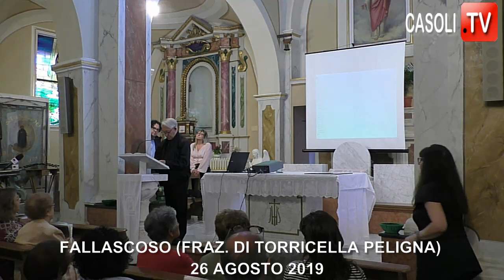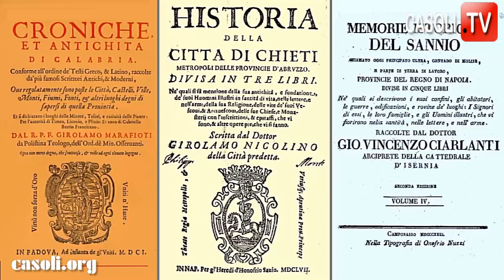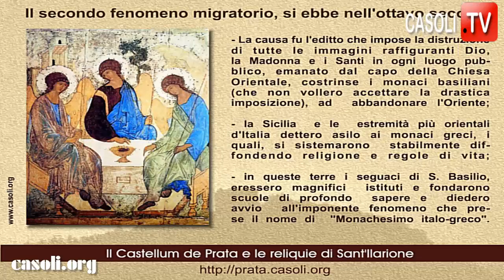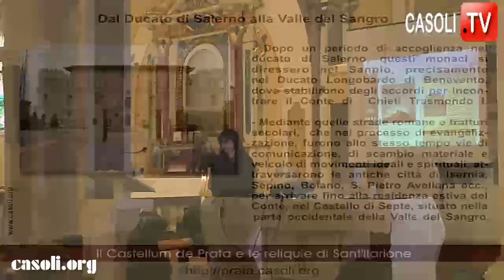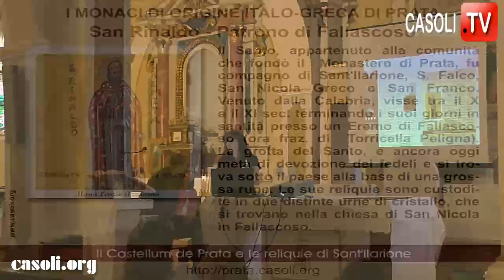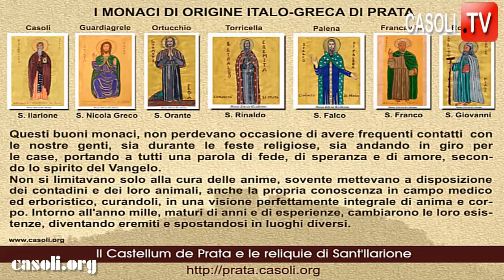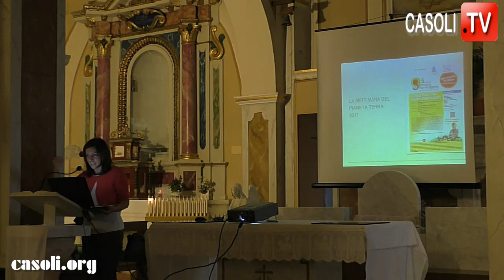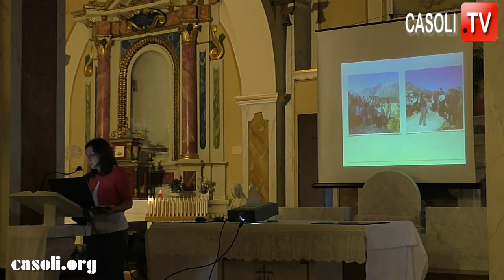RINALDO, IL SANTO CHE SCELSE FALLASCOSO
CONVEGNO "EREMITISMO NELLA VALLE DELL'AVENTINO" - FALLASCOSO (FRAZ. DI TORRICELLA PELIGNA) 26 AGOSTO 2019. A CURA DELL'ASSOCIAZIONE CULTURALE "SAN RINALDO"

SALUTI INIZIALI:
- Don Giuseppe Di Pietrantonio (parroco di Torricella Peligna); Catherine Persichitti (Presidente dell'Associazione Culturale "San Rinaldo"); Francesca Larcinese (Associazione Abruzzo Adventures); Don Giustino Rossi (monaco benedettino);

- "Turimo sostenibile. Nuovi sviluppi per antichi culti " Adele Garzarella e Francesca Larciniese (Abruzzo Adventures): min. 28:00